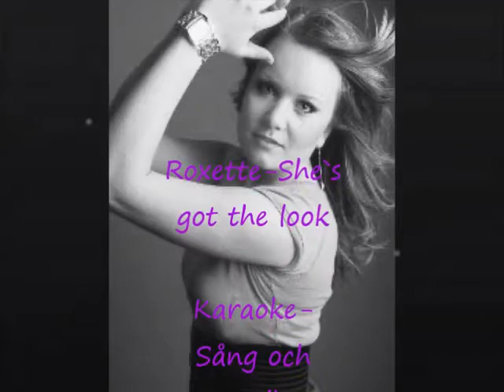Tobias och Emma - She's got the look (DnB Remix)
Original: Roxette - She's got the look